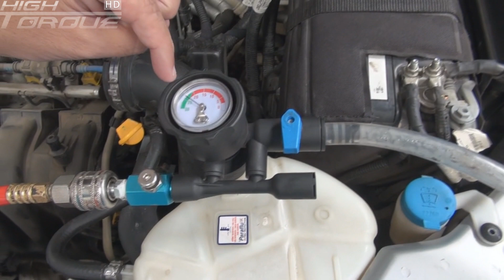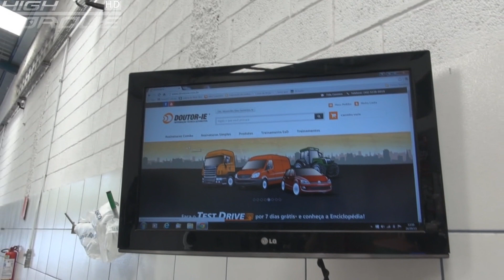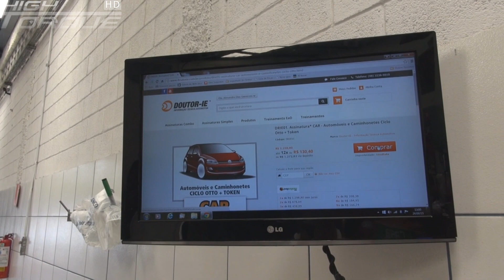Por Dentro da Oficina 24Set2015 VW Bora, Jetta, Kia Soul e muito mais